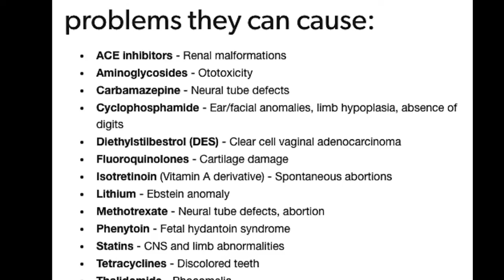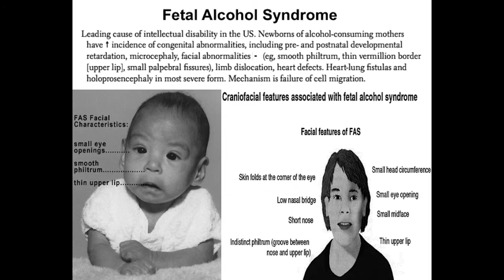Fetal Alcohol Syndrome [USMLE Highly Tested Topic]